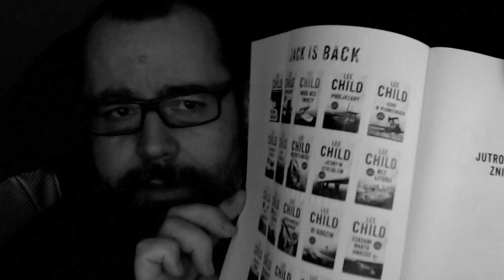Jutro Możesz Zniknąć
Poranny Rock - poranny vlog - tylko dla wstających wcześnie. Internet od MOICO